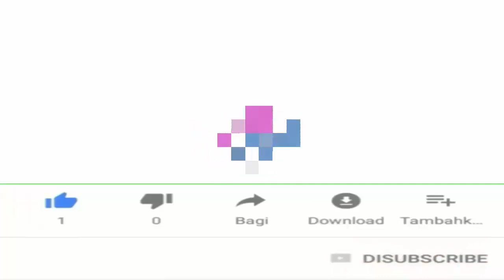carrots for extreme hair growth and skincare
carrots recipe for fast hair growth
it's an easy solution for all hair problems
in this video I'll share with you how to use carrots for hair and how to use it for skincare
ihope this video can help you